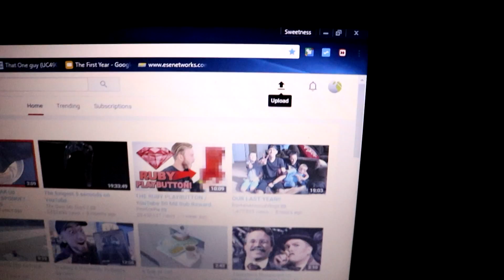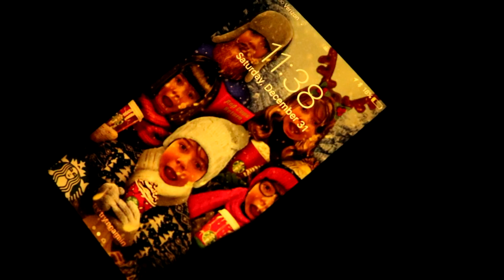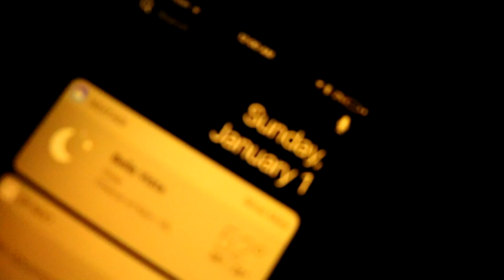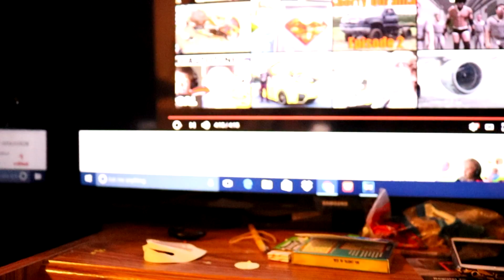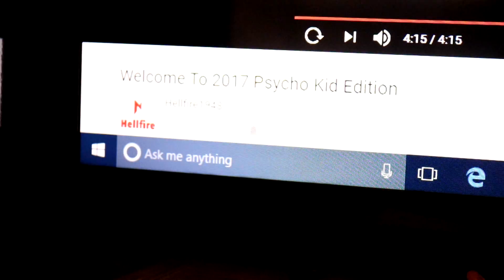New Years Was Lit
Follow Me On:

Twitter (My Profile Pic Is Not Me)